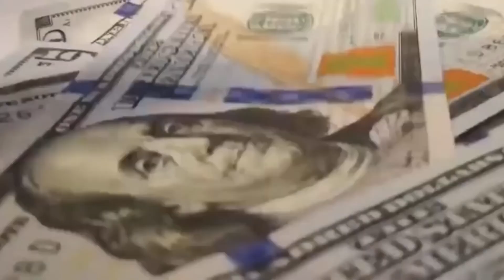how to unlock the deagle